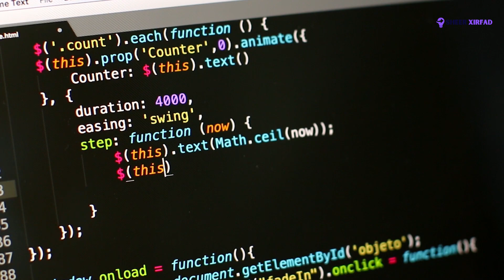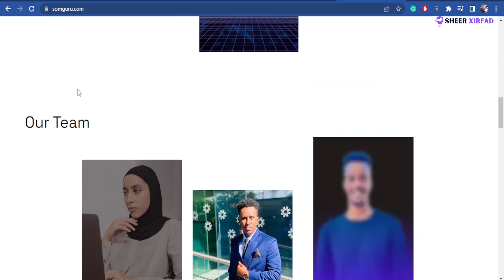Build Website With WIX and Monetize With Google AdSense | New Course 2023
Kusodhawow WIX MASTER COURSE: How to Build Website with WIX and Monetize with Google AdSense

Isticmaal Code kaan oo helo qiimo dhimis 10%: gamadid10

Koorsadan waxaad kubaranysa waxkasto oo aad ubahantahy si aad udhisto nooc walbo oo website haduu noqon laha mid ganacsi iyo mid shaqsi, adigoo adeegsanaya WIX Platform.

Waxaan kamarneyn koorsadan habka aad usameysan kartit Blogging islamarkaana aad Google Adsense (Xayeysiin) uguxiri karto website-kaga si aad LACAG ugasameysid.

Koorsada waxey kakoobantahay 8 xalqadood, waxana rajaynaya inaad waxbadan kafaidi doontit.

Ogeysiin: Waxaan uhadiyeyn donaa webiste-kaan (somguru.com) ardey kamid ah ardeyda koorsadan iibsato. Qofki aan u arko inuu uqalmo ayana kuwarejin donaa. Natijada waxan kuso baahin dona youtube ka iyo Instagram-ka lasocod wanagsan.

Waxad ilaso wadagtaa maclumadka hoos kuxusan (muqaal ama qoraal) si aad ugu guleysato webiste kan:-

1) Magacaga iyo meshaad jogto
2) Sababta aad ugu bahantahy website kan
3) Cadeyn inaad kamid tahy ardeyda koorsadan (screenshot)
4) Cadeyn inaad koorsada dhameysatay

Wixi suaal ah oo aad qabto igula wadaag qeybta Q&A ka, sida ugu dhaqsaha badan ayan kuguso jawabi dona. Insha Allah

Ilawadaag fikirkaga sida aad u aragto koorsada (review), muhiim ayay ii tahay aniga iyo dadka kale ee korsadan iibsan donaba.

Nasiib wacan,

Mahadsanid.